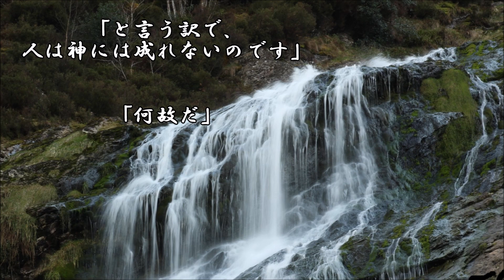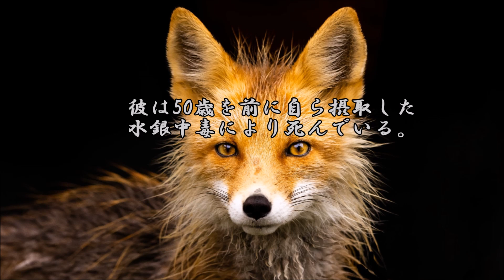ショートサーキット出張版読み上げ動画6968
ネット動画が流行ると、レンタルビデオ屋が倒産する、それは、
安直に予想できる話が全く抵抗なく進んでしまった、その時の。

素材著作
風景